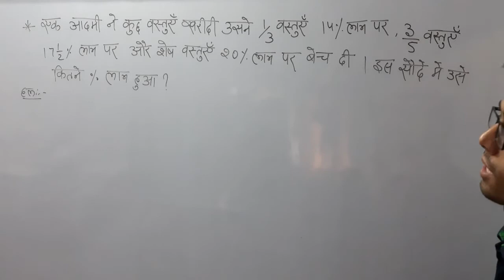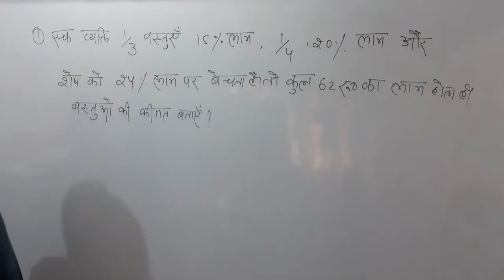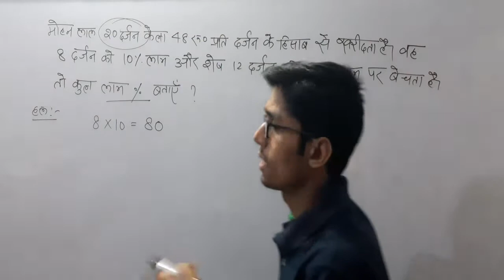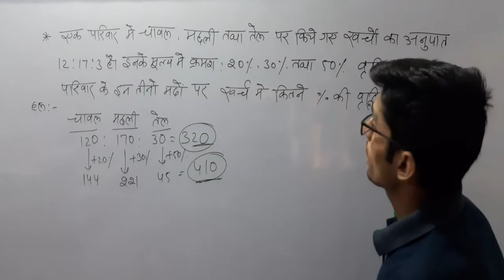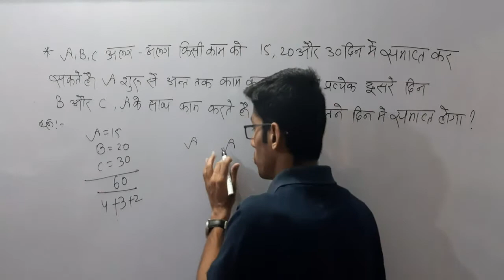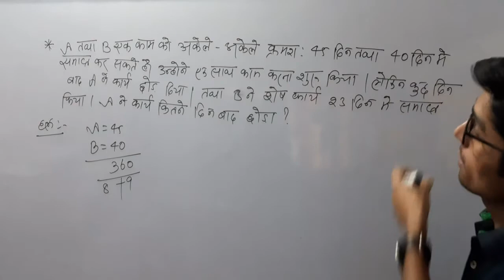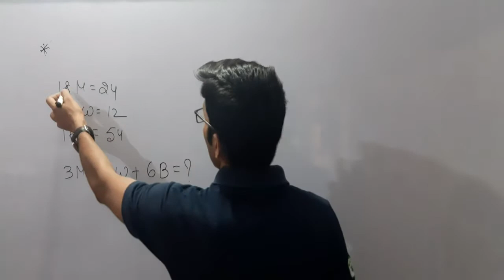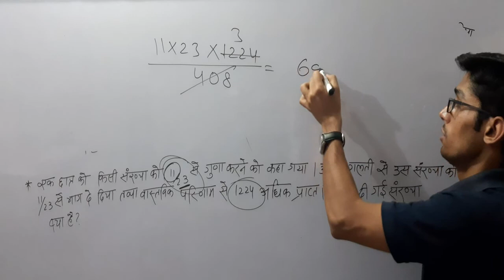IMPORTANT QUESTIONS (MATHEMATICS SHORT TRICK)..II SSC II BANK II RAILWAY II POLICE II SI II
RAJIV CLASSES GHAZIABAD